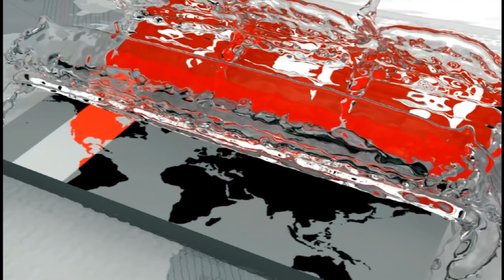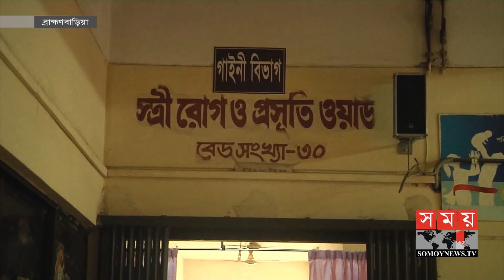একই এলাকার তিন শিশুকে... | Brahmanbaria News